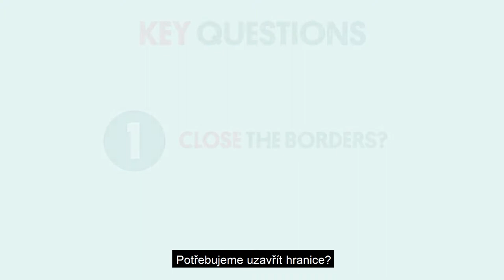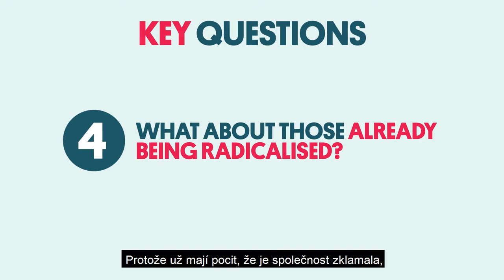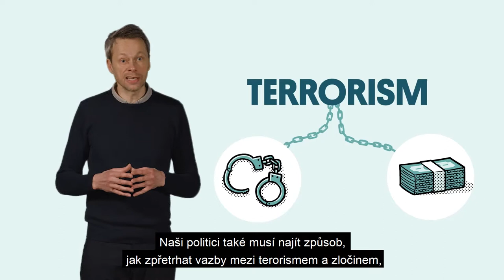Bezpečnost a terorismus